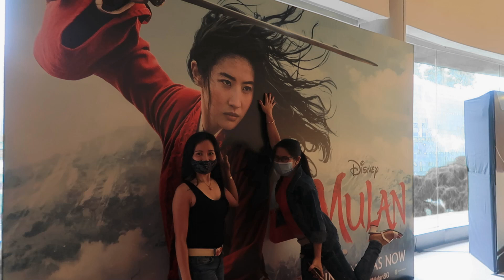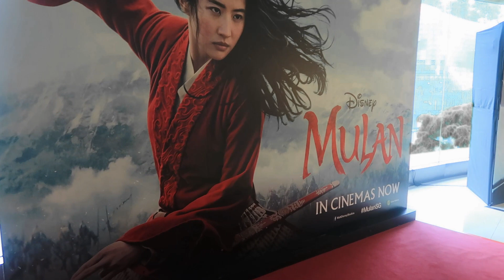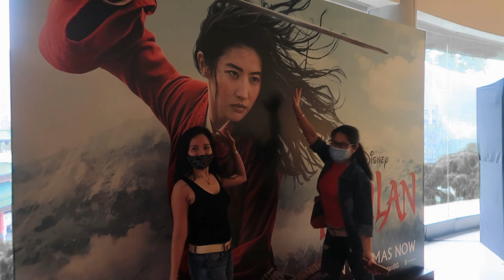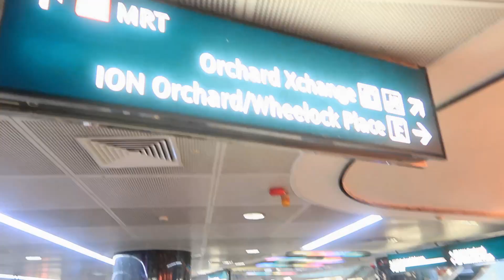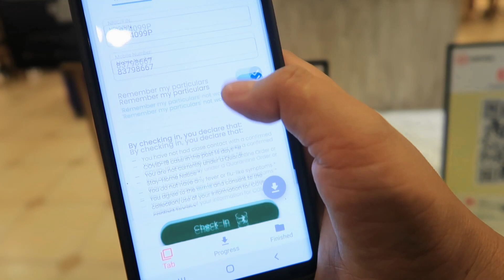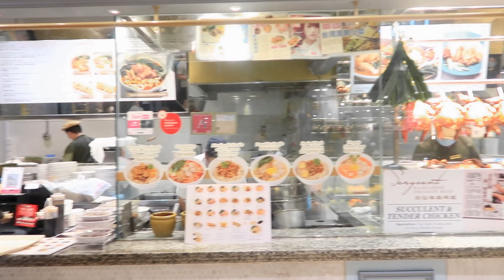MOVIE "Mulan" SUNDATE WITH BFFs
it was fun sundate with Bffs. Unfortunately, the security didn't allow us to use camera or mobile cam inside the theater... We heard "MULAN" but we don't who and her story is. thanks to this movie for an opportunity to know her story and braveness how she called as a great warrior.

We've watch at the Galleria, Singapore Theater for only $12 each. Thanks to our friend Shiena for the booking of our tickets ahead of time.

HAPPY WATCHING!

Vlogging is like an exclusively millennial portmanteau. And I Vlog with friends  to share humorous moments and skits,  to document our life and journey, from that, we creating MEMORIES and LEARNINGS. From Adventure, dreams and leisure, dramas and personal experiences and a good friendship.

PLEASE SUPPORT AND WE SHARE ONE ANOTHER'S JOURNEY.